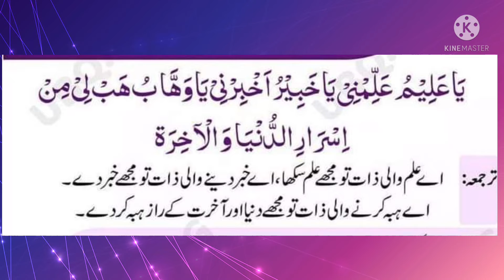خواب کی تعبیر اور استخارہ کے لیے لاجواب عمل ۔